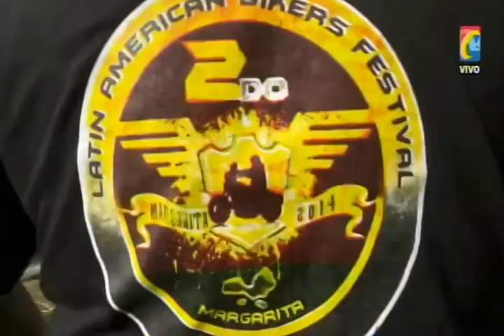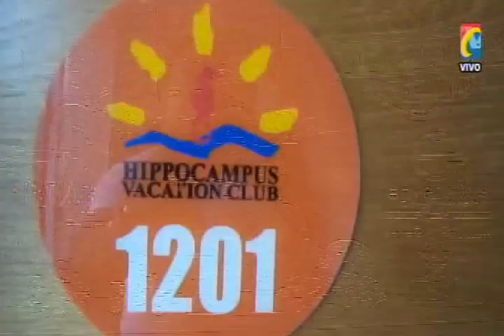especial LATIN AMERICAM BIKER FESTIVAL 2014 Isla Margarita, Venezuela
Programa IMPACTO- Miercoles 24 Septiembre
01- Caravana Motera por la Isla Margarita -
02- Gocho Melo Animador da Bienvenida Moteros Jose Velasquez
03- Asistencia 1.600 Motos,Moteros y Publico-
04- Felix Gonzalez uno de 3 Organizadores habla evento - GOBERNACION- CARBON Y LEÑA CAÑAVERAL -CNT
05- Jose velasquez Única Moto Colombiana en Tarima  -
07- Cap Jack Sparrow Figura de Moteros Venezolanos -
08- Moteros llenaron RATTAN PLAZA sitio Evento Motero Margarita 2 noche -
09- Rodada Motos  a Playa Manzanillo-
10- Poporro Motero Colombiano en la Isla -
11- Obdimar enseña habitaciones dobles hotel Hippocampus
12- Descripción Salinas desde el Faro Punta ballenas